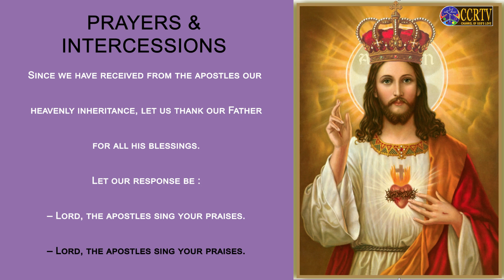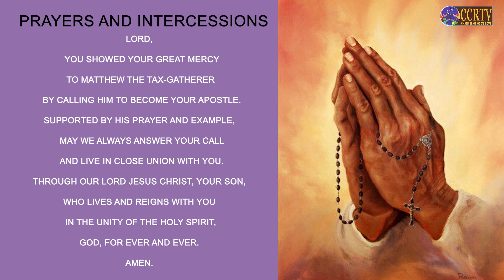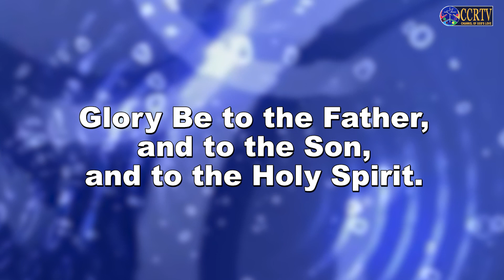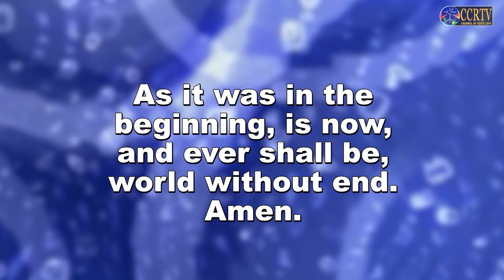Intercessory Prayers - 21st September 2023